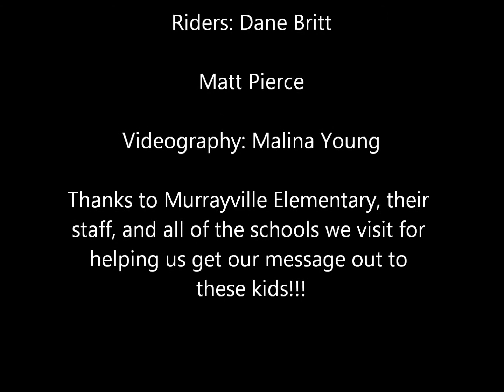Team DB Stunts KLX 110 and DRZ 400 At Murrayville Elementary 2014!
Facebook.com/DaneBrittStunts

Dane Britt and Matt Pierce take their anti- bully stunt and music show to Murrayville Elementary in Wilmington NC as part of their 2014 tour!!